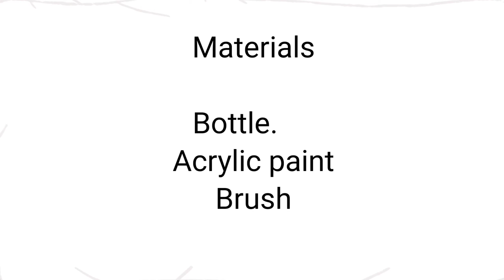Easy bottle art/Bottle Art for beginners/Bottle Art Malayalam/DIY/Craft Malayalam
This video I am sharing an  Easy acrylic painting on bottle.

Easy Bottle Art in Malayalam
Simplebottleart
Bottleartforbegginers
paintingonbottle
Bottle craft
Bottle reuse ideas
 glass bottle decoration ideas
glass bottle reuse ideas
Bottleart with waste materials
reuse bottles
how to decorate glass bottles
home decor
 wine bottle craft
DIY
how to paint bottle
 Acrylic painting on bottle
wine bottle craft
 waste Materials craft ideas
trash to treasure
how to reuse old glass bottles
gift ideas
gift bottleart ideas